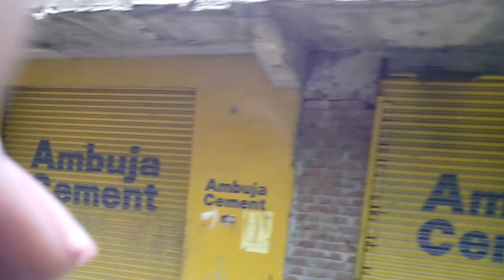Himachal Glacier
And COMMENT for next Video related to this.